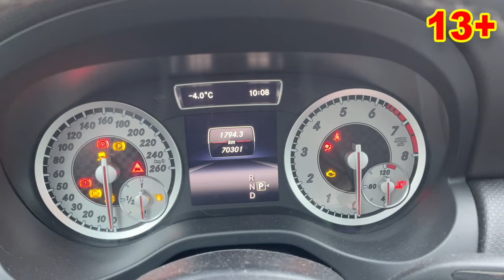Mr. Joe Found Mercedes Benz in Snowdrift VS Race Pretend Play